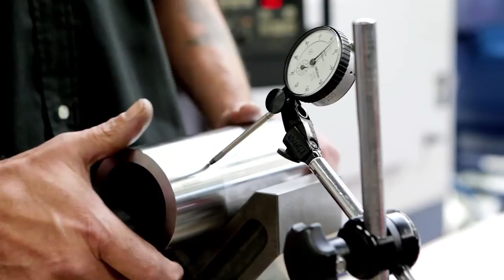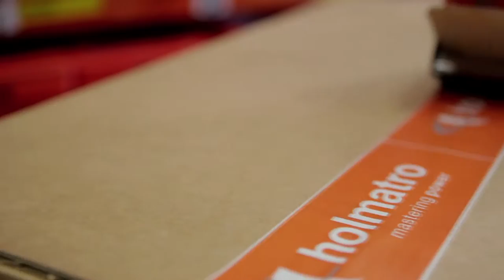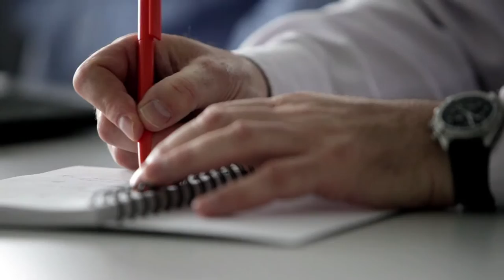Holmatro Company Movie (2013)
Mastering Power